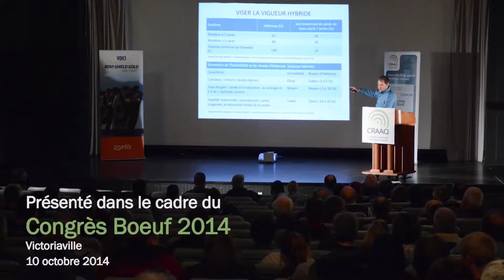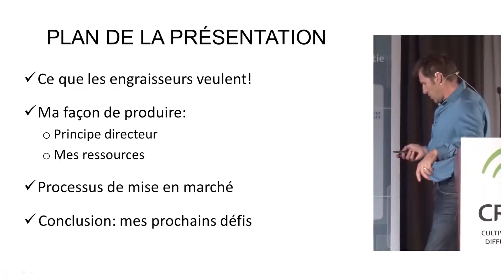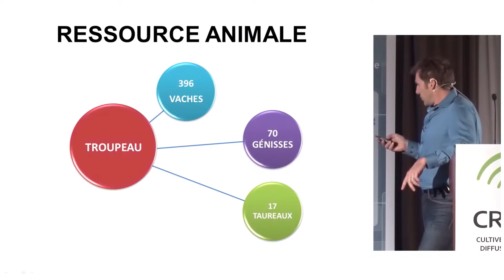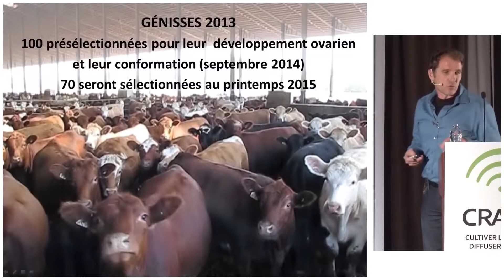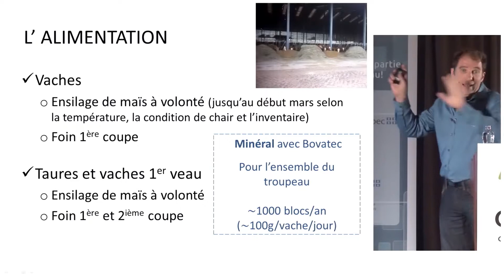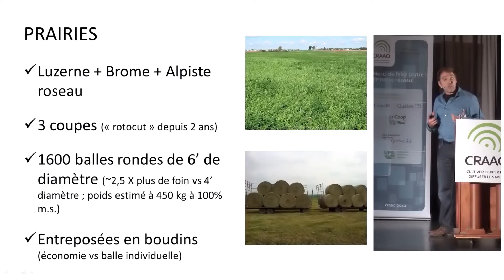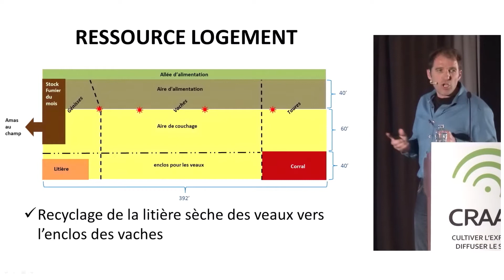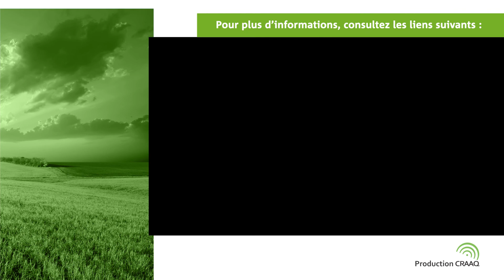Une façon originale de produire ce que les engraisseurs veulent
Présentation de Jean-Yves Houle propriétaire des Entreprises Claudales inc. faite lors du Congrès Boeuf 2014 qui avait pour thème " produisez-vous le veau recherché? ". L'éleveur décrit ses installations et explique comment il s'organise pour répondre aux exigences des parquets d'engraissement de veaux d'embouche ou de bouvillons semi-finis.